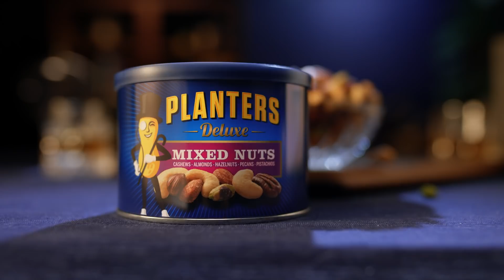Planters Deluxe Mixed Nuts | Stay Satisfied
Crunchy. Savory. Craveable. Satisfy all your cravings with Planters Deluxe Mixed Nuts.